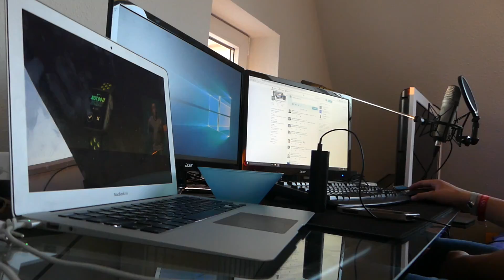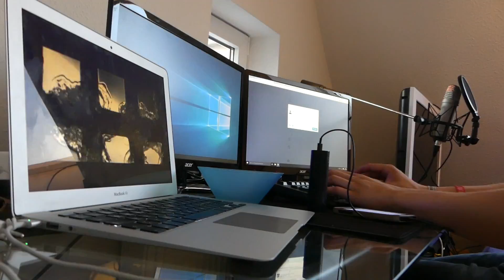ICH NENNE ES .... KOMISCH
Social Media!

CTechTV

* Alle durch Partnerlinks erzielten Verdienste fließen zu 100% in den Kanal und werden Unter anderem für neues Equipment und weiteres Videomaterial genutzt.